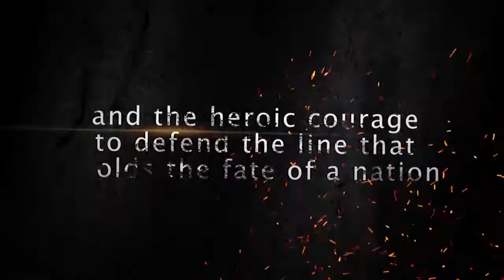MAZE OF HILLS Teaser